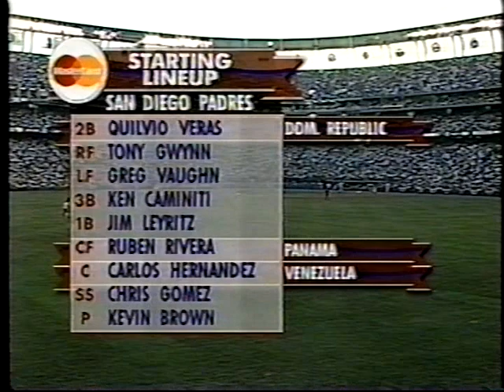③1998・MLB・ワールドシリーズ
あきひろっちです！こんにちは！
第六弾は1990年代からのMLBワールドシリーズです

ニューヨーク・ヤンキース対サンディエゴ・パドレス
出場選手と優勝歓喜の瞬間
第4戦・3対0
4勝0敗
ワールドチャンピオン
ニューヨーク・ヤンキース
MVP・スコットブロシアス
2年ぶり24回目
C・ノブロック
D・ジータ
P・オニール
B・ウイリアム
C・デービス
T・マルティネス
S・ブロシアス
J・ポサダ
R・レディ
S・スペンサー
J・ジラルディ
D・ウェルズ
O・ヘルナンデス
D・コーン
A・ペティット
○サンディエゴ・パドレス
Q・ベラス
T・グウィン
G・ボーン
K・カミニティ
J・レイリッツ
W・ジョイナー
S・フィンリー
C・ヘルナンデス
C・ゴメス
J・バンダーウォール
G・ゴメス
R・リベラ
K・ブラウン
A・アシュビー
S・ヒッチコック

※35年程前からVHSビデオテープで録画保存していたものです。ビデオデッキがまだ使えるうちにと思い、またテープが劣化する前に画像を皆様に見て頂きたくアップしていきたいと思います

※第一弾は1980年代からの陸上競技で五輪と世界陸上の大会です
※第ニ弾は1980年代からのNFLスーパーボウルです
※第三弾は1990年代からのMLBオールスターです
※第四弾は1980年代からのF1GPです
※第五弾は1980年代からのWRCです